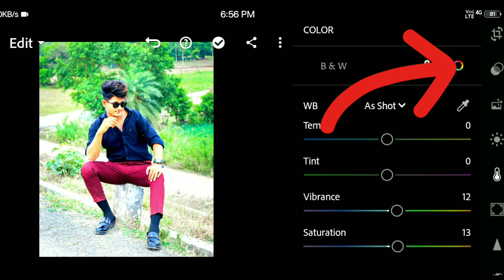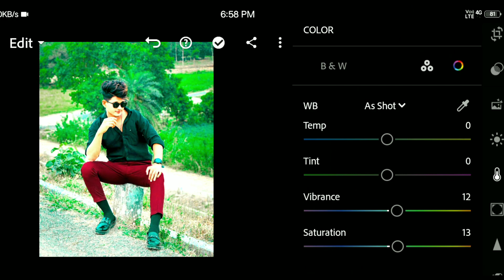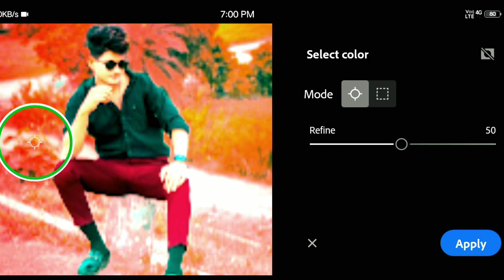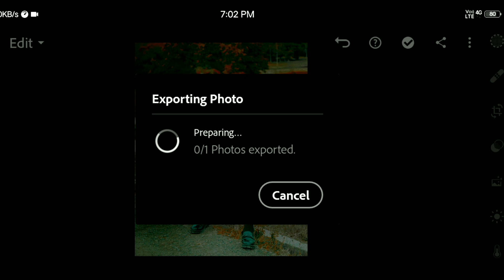4K Photo Editing || Photo Editing Lightroom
4K Photo Editing || Photo Editing Lightroom || Photo Editing

 Photo Background Color Editing  || Photo Color Editing || Photo Editing

 HD Smooth Photo Editing || Lightroom Photo Editing || Photo Editing

Guys apko kuch puchna he to Instagram me message Karo ❤

* lightroom white and blue editing
* lightroom white and black
* red and blue editing lightroom
* red blue effect lightroom
* lightroom editing blue and white
* lightroom white photo editing
* lightroom white sky to blue
* lightroom editing blue and brown
* lightroom editing blue and yellow
* adobe lightroom white background
* how to edit white in lightroom
* black and blue effect lightroom photo editing
* lightroom presets white blue
* lightroom blue and white
* how to edit lightroom white
* lightroom white background editing
* photo editing lightroom white
* blue and white lightroom presets
* photo editing
* green tone lightroom preset
* green tone lightroom preset download
* dark green tone lightroom preset
* moody green tone lightroom preset
* light green tone lightroom preset
* Dark tone photo editing
* photo editing
*  picsart editing